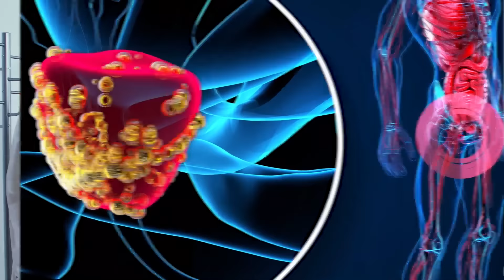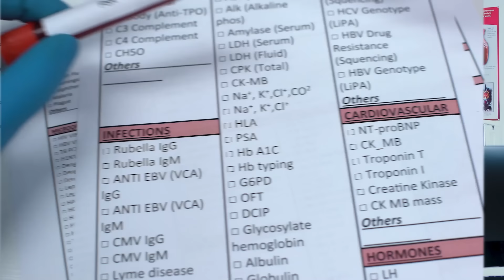13 SINTOMAS de CÂNCER DE PRÓSTATA [sintomas iniciais e avançados] Dr Alain Dutra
🔍13 sintomas de câncer de próstata [sintomas iniciais e avançados]🔍
No vídeo de hoje, o Dr. Alain Dutra traz uma abordagem detalhada sobre os 13 sintomas de câncer de próstata, desde os sintomas iniciais até os avançados. Para muitos homens, o câncer de próstata é uma preocupação significativa, mas entender os sinais é crucial para um diagnóstico precoce e tratamento eficaz.

⚠️ Lembre-se, perceber alguns dos sintomas de câncer de próstata não significa necessariamente que você tem essa condição. Contudo, é essencial ficar atento a combinações destes sintomas, ao seu histórico familiar e a fatores como a idade para uma correta orientação médica. 🚫

💡 Destaques do Vídeo:
- O que é o câncer de próstata e como ele começa.
- Por que os sintomas de câncer de próstata são tão importantes para o diagnóstico precoce.
- Fatores de risco associados ao câncer de próstata.
- Os 13 sintomas de câncer de próstata, do ardor ao urinar à fadiga extrema.
- Rastreamento, entendendo os prós e contras, e quando conversar com seu médico.
- A complexidade e nuances do exame de PSA.
- Estilo de vida e alimentação para a prevenção do câncer de próstata.

Se você está buscando compreender os sinais e sintomas de câncer de próstata, esse vídeo é para você! Além de informações sobre sintomas, Dr. Alain oferece insights sobre a prevenção, como a importância de uma dieta equilibrada rica em tomate cozido, melancia, brocólis, e outros alimentos. Não deixe de se inscrever, curtir e compartilhar para espalhar essa informação vital. 📢

Além disso, trago novidades sobre eventos e cursos para quem é apaixonado por saúde integrativa e alimentação saudável.

Agradeço a todos pelo apoio contínuo! Fiquem saudáveis e nos vemos em breve! 🌟

⚕️ IMPORTANTE: Antes de iniciar qualquer tratamento ou suplementação, consulte um profissional da saúde.

𝐂𝐑𝐄𝐌𝐄𝐒𝐏 𝟏𝟎𝟐𝟐𝟏𝟏. 𝐑𝐐𝐄 𝟐𝟕𝟐𝟗𝟒
CREMESP 102211. RQE27294